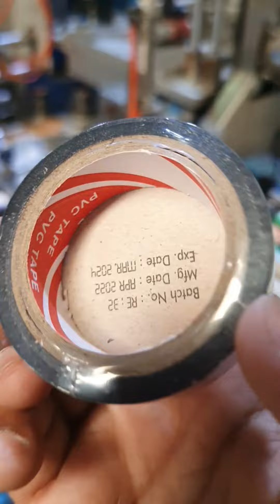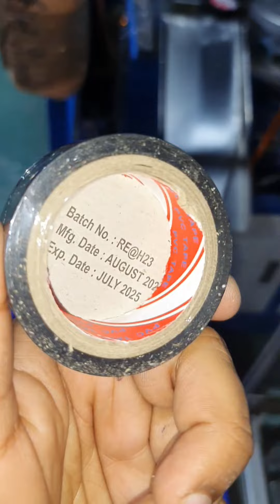Electrical insulation tape bulk making | self adhesive tape | best quality tape in India | start 4Rs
electrical insulation tape | manufacturing plant| imported quality| registered brands | Jindal tapes

JR JINDAL INFRAPROJECTS PVT LTD
PVC ELECTRICAL/INSULATION TAPE

Branding (OEM) option is also available. if anyone wants to make tapes in their own brand. please get in touch. currently we are branding for more than 100+ companies.

ब्रांडिंग (ओईएम) विकल्प भी उपलब्ध है अगर कोई अपने ब्रांड में टेप बनावाना चाहता है कृपया संपर्क करें वर्तमान में हम 100+ से अधिक कंपनियों के लिए ब्रांडिंग कर रहे हैं।

1. SPECIAL DISCOUNT
2. GOOD AFTER-SALE SERVICE
3. IMPORTED MATERIAL
4. ISI APPROVED
5. A GRADE MATERIAL
6. DIFFERENT SIZES AND OEM SERVICE ARE AVAILABLE
7. FREE SAMPLE CAN BE PROVIDED FOR YOU
8. TIMELY DELIVERY
9. STRONG ADHESION

इलेक्ट्रिकल टेप (या इंसुलेटिंग टेप ) एक प्रकार का दबाव-संवेदनशील टेप है जिसका उपयोग बिजली के तारों और अन्य सामग्रियों को इन्सुलेट करने के लिए किया जाता है जो बिजली का संचालन करते हैं । यह कई प्लास्टिक से बना हो सकता है , लेकिन पीवीसी (पॉलीविनाइल क्लोराइड, "विनाइल") सबसे लोकप्रिय है, क्योंकि यह अच्छी तरह से फैलता है और एक प्रभावी और लंबे समय तक चलने वाला इन्सुलेशन देता है। क्लास एच इंसुलेशन के लिए इलेक्ट्रिकल टेप फाइबरग्लास कपड़े से बना होता है।

Distributionship & Dealership is available in many areas.
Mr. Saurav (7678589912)